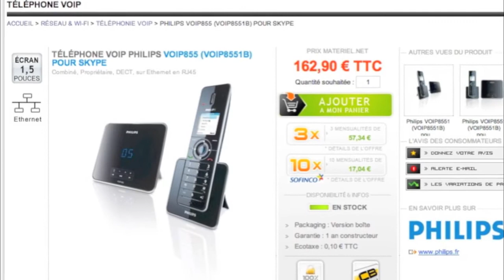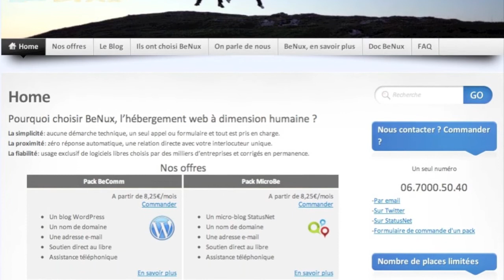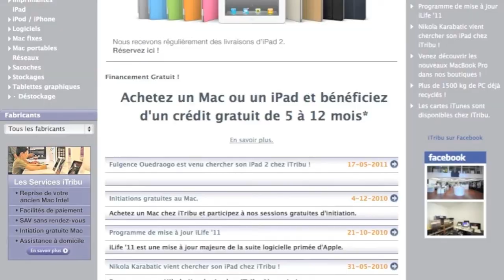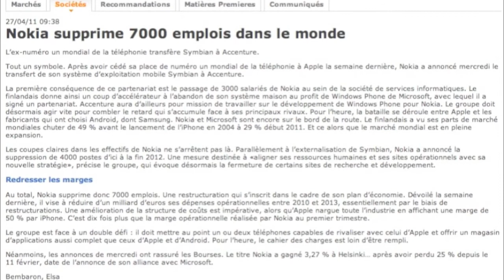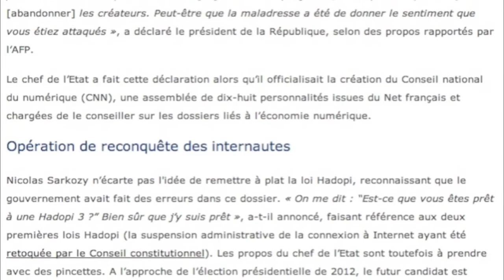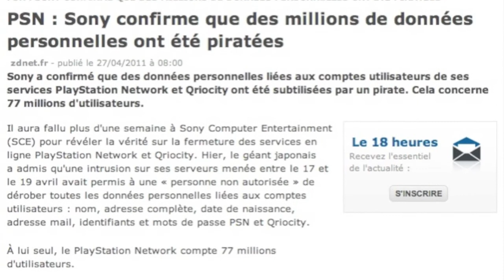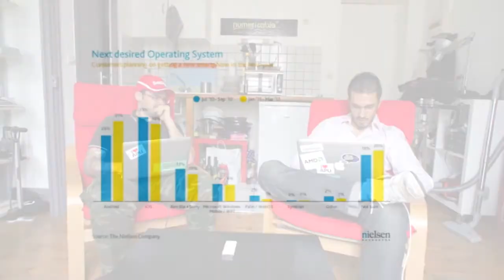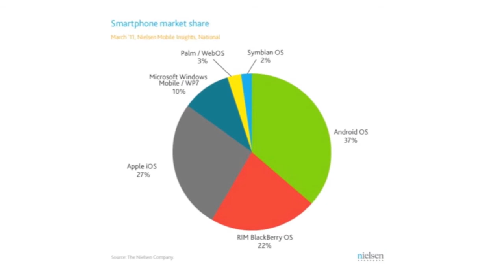Podcast XXL 2011 04